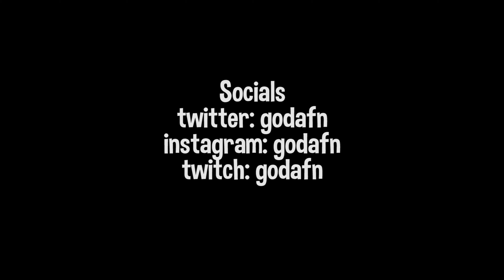vroom⚡ + fastest controller editor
Socials